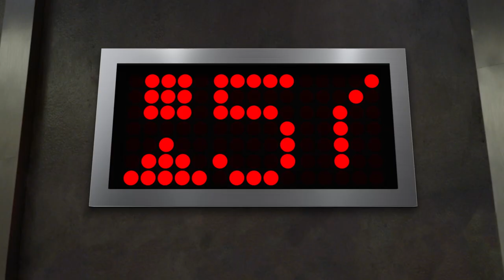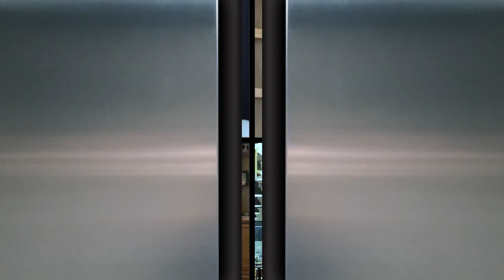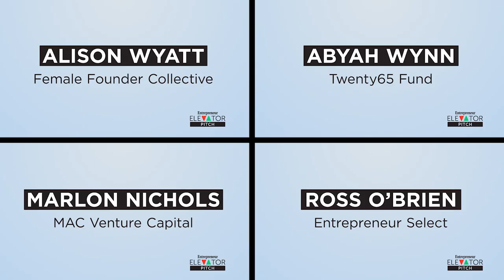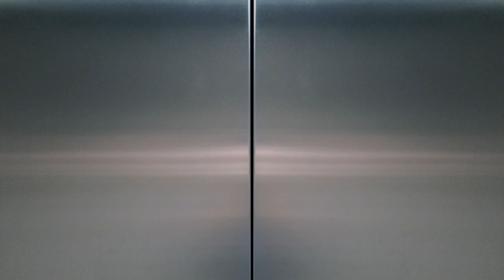What Could You Build With Another $500,000?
The premiere episode of our weekly pitch show's sixth season begins with space-saving gardens, a healthcare startup and, that's right, a multi-million dollar sexual wellness company.